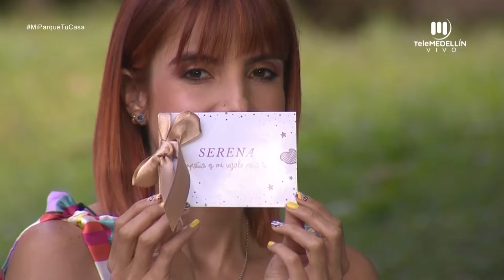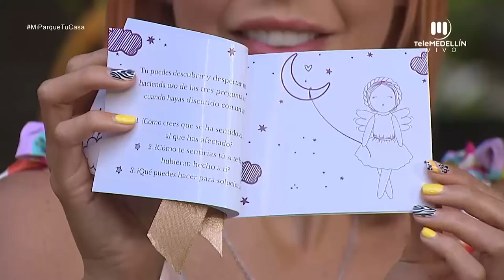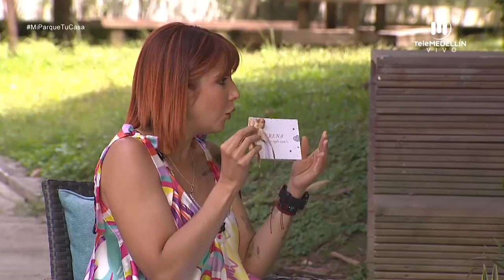Emprendimiento: Malak - Educando en Valores [Mi parque, tu casa] Telemedellín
Invitada: Marcela Correa Jaramillo, emprendedora - @malakeducandoenvalores

Muñecos de tela para niños como una herramienta de aprendizaje en valores y generador de  vínculos positivos entre los padres y sus hijos.